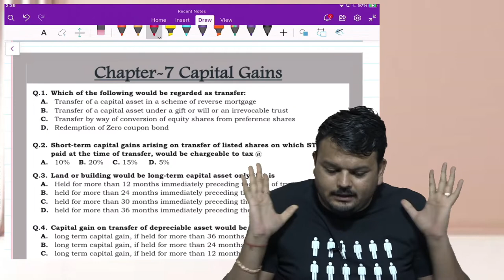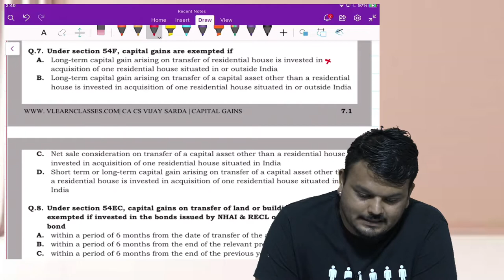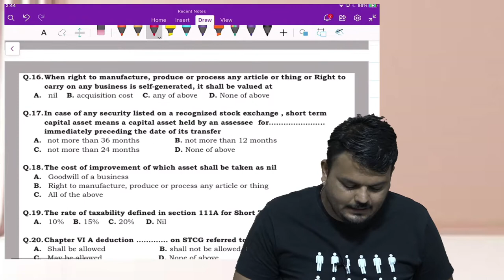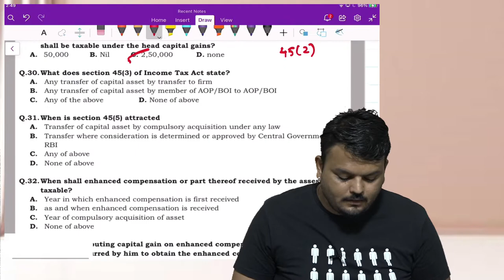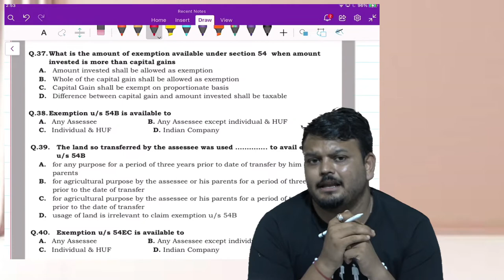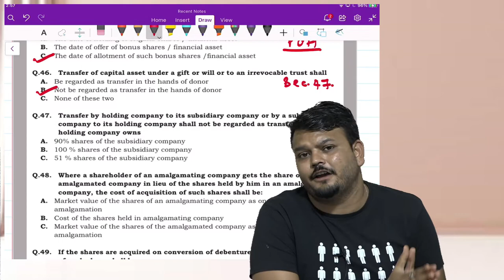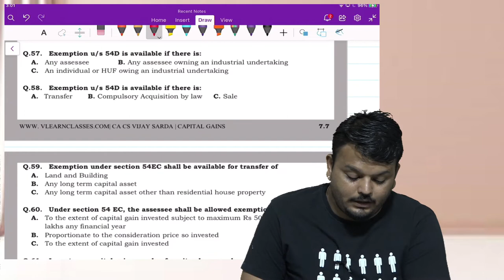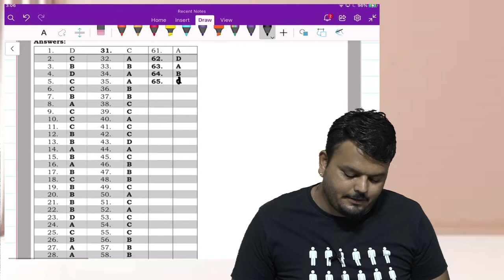MCQ Discussion | Capital Gain | Part 7 | Direct Tax | November 2022 Exam | CA Inter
📌 MCQ Session for CA Inter Student.

📌 Applicable for November 2022

📌 Pdf available on vlearnclasses.com free resource.